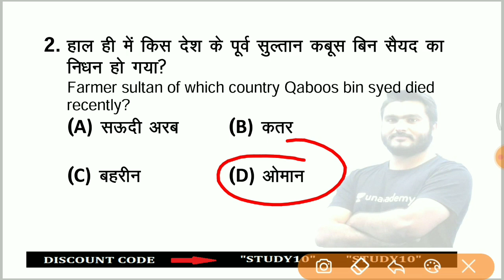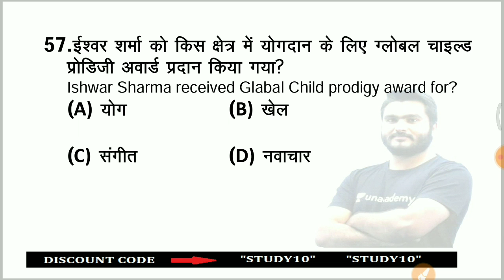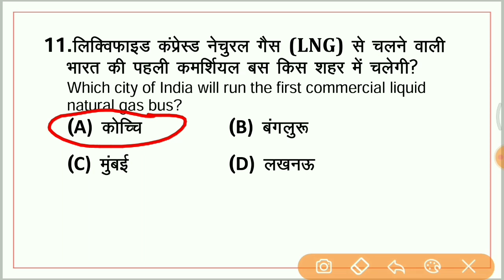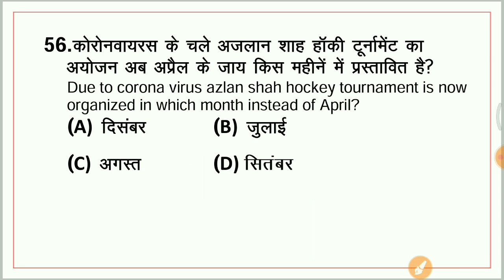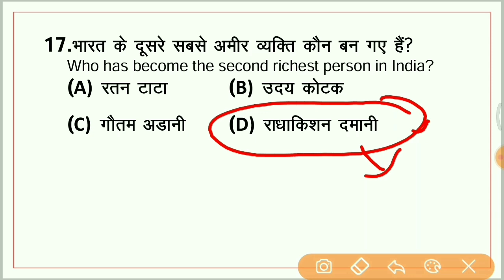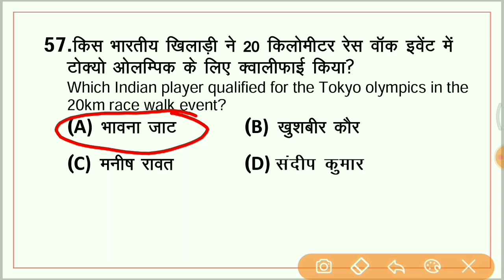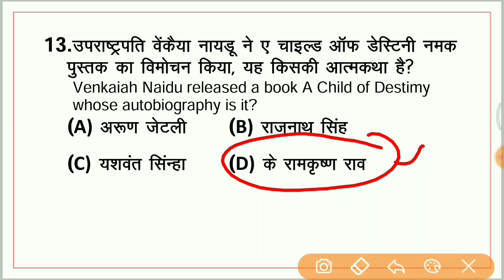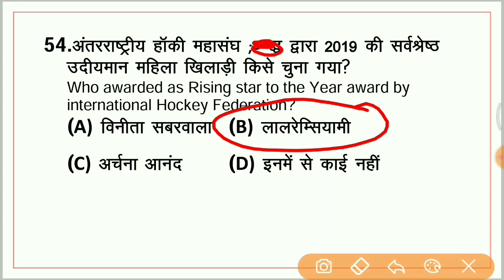SSC, RRB NTPC, Delhi Police | 3 Hour GK Class Part-3 | Top 200 GK in Hindi | Saurabh Malik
SSC, RRB NTPC, Delhi Police | 3 Hour GK Class | Top 200 GK in Hindi | Saurabh Malik

✿ Early Morning Shows:
05:00 AM - CET (Common Eligibility Test) GK by Krati Ma'am
05:30 AM - Reasoning For All Exams by Samashti Ma'am
06:00 AM - Special Videos by Aman Sir

✿  IBPS PO 2020:
06:30 AM English by Anchal Ma'am

✿ Morning Shows:
07:00 AM - Current Affairs Show by Krati Ma'am
08:00 AM - Burning Issues by Krati Ma'am
08:15 AM - The Hindu Editorial by Gauri Ma'am

✿ SSC / UPSI / Delhi Police / NTPC :
9:00 AM - GK by Alok Sir
9:30 AM - Maths by Akash Sir

✿ Railway NTPC 2019 (Crash Course) :
10:30 AM - GS by Krati Ma'am

✿ SSC CHSL / SSC CPO (सफलता Batch) :
11:00 AM - Maths by Ajay Sir
11:30 AM - Reasoning by Akash Sir
12:00 PM - English by Gauri Ma'am
12:30 PM - GK by Alok Sir

✿ SSC CGL / SSC CHSL (SSC Ranking Batch) :
1:00 PM - English by Akanksha Ma'am
1:30 PM - Maths by Prabal Sir
2:00 PM - GK by Ankit Sir
2:30 PM - Reasoning by Ritika Ma'am

✿ RRB Group D 2019 (CBT-1):
03:00 PM - Maths by Suresh Sir
03:30 PM - Science by Priya Ma'am
04:00 PM - Reasoning by Akash Chaturvedi

✿ RRB NTPC 2019 (CBT-1):
4:30 PM - GK by Bhaskar sir
5:00 PM - Science by Rohit sir
5:30 PM - Reasoning by Ritika Ma'am
6:15 PM - Maths by Rahul sir

✿ All SSC Exams 2020-21:
07:00 PM - GK by Rohit Sir
07:30 PM - Maths by Prabal Sir
08:00 PM - General Science by Aman Sir
09:00 PM - English by Aisha Ma'am

✿ Railway NTPC 2019 :
09:30 PM - Maths by Mayank Sir

✿ RRB NTPC 2019 & Group D 2019:
09:30 PM - GK Live test by Aman Sir

✿ IBPS PO 2020 :
10:00 PM - English by Gauri Ma'am

✿ For All SSC & NTPC Exams:
10:30 PM - GK/GS/GA by Mahendra Ratnoo

✿ For All Bank Exams 2020 :
11:00 PM - Maths by Chandan Sir

1. One Subscription, Unlimited Access
2. Learn from your favorite teacher
3. Real time interaction with teacher
4. You can ask doubts in live class
5. Limited students
6. Download the videos & watch offline